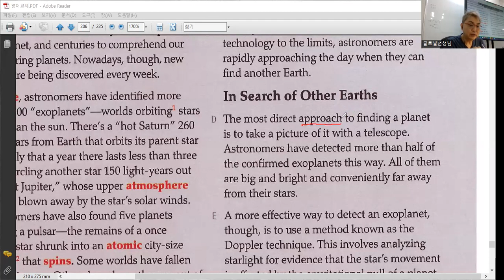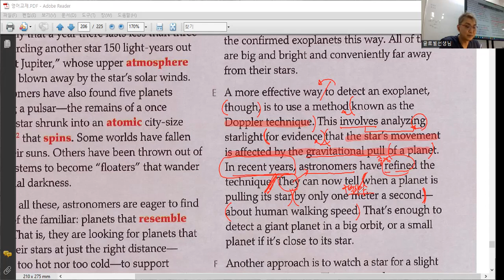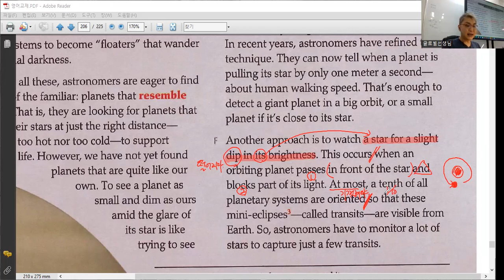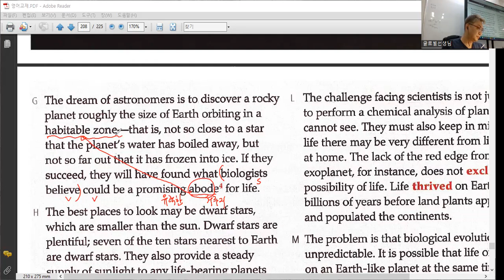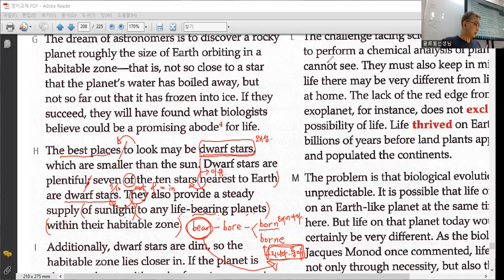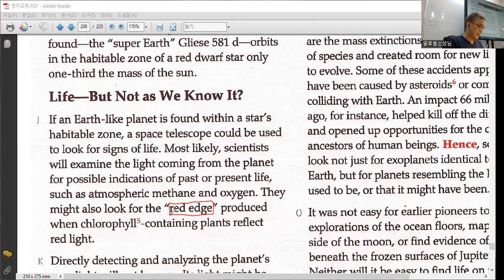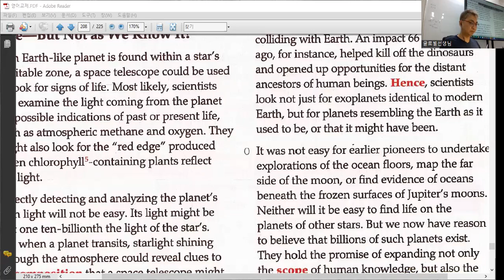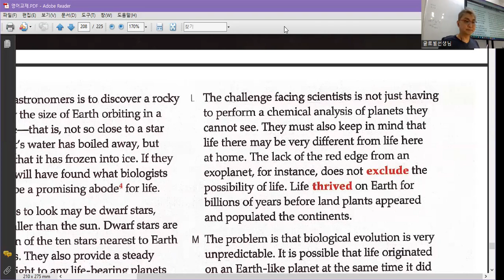KIS 고2내신 - Planet Hunter 12A (2)